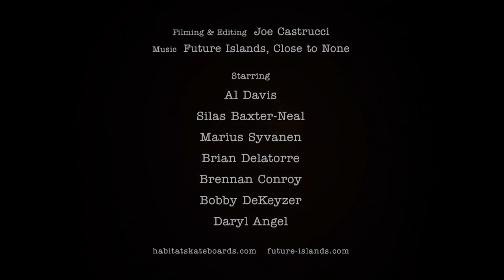Cascadia Featuring Future Islands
Habitat is proud to collaborate with the Baltimore based synthpop band Future Islands. The band is composed of Gerrit Welmers (keyboards and programming), William Cashion (bass, acoustic and electric guitars), and Samuel T. Herring (lyrics and vocals). To commemorate this partnership the Habitat team set out on an adventure throughout the Pacific Northwest and returned with "Cascadia," set to the tune of Close To None.
A limited run of boards and tee's with water color art from Elena Johnston.
Directed and Edited by Joe Castrucci.